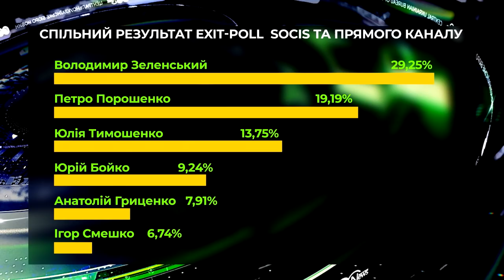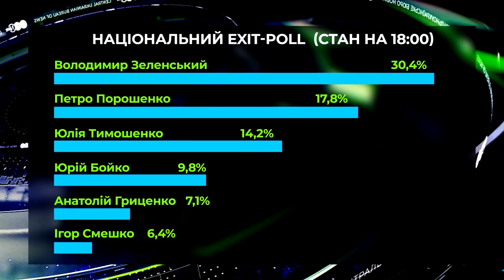Новини 31.03.19 -22:00